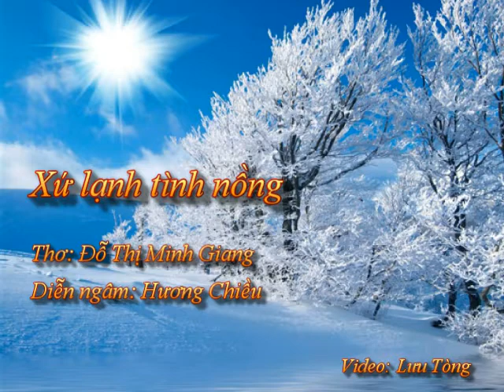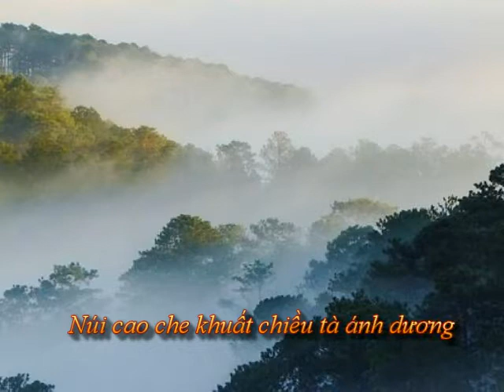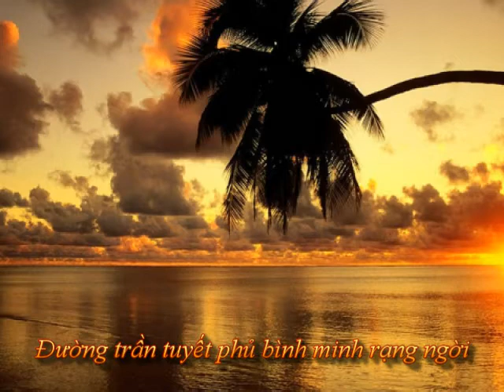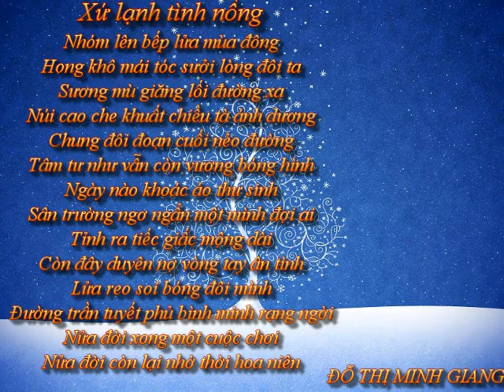XỨ LẠNH TÌNH NỒNG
Thơ: Đỗ Thị Minh Giang
Diễn ngâm: Hương Chiều